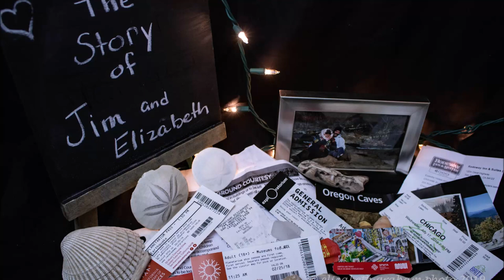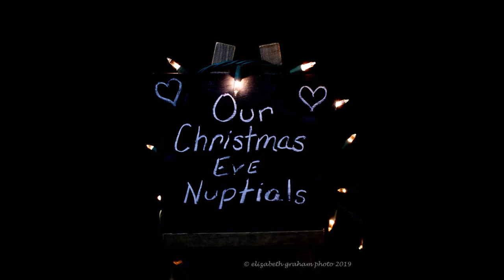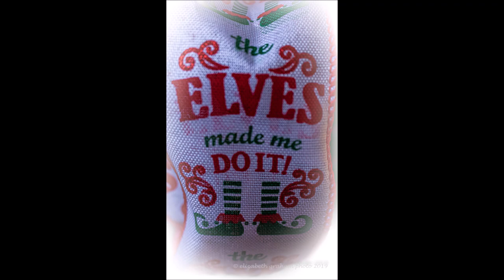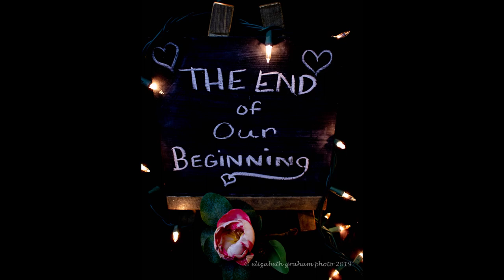Bogart Wedding Adventure Video Full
Jim and Elizabeth travel by train to Reno and get married on Christmas Eve at the Arch of Reno Wedding Chapel, eat at LaStrada, and play at Circus Circus.